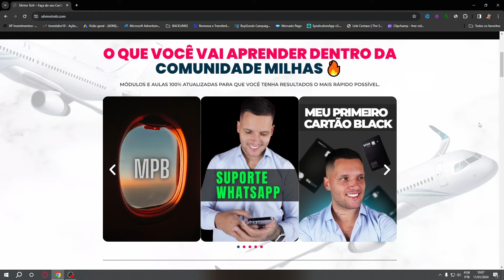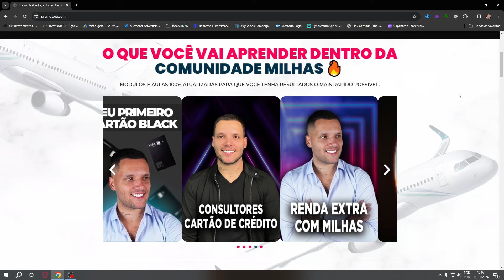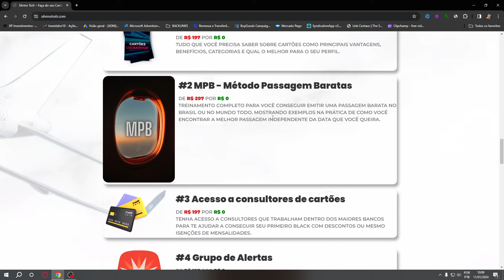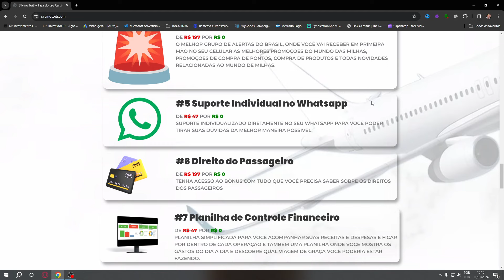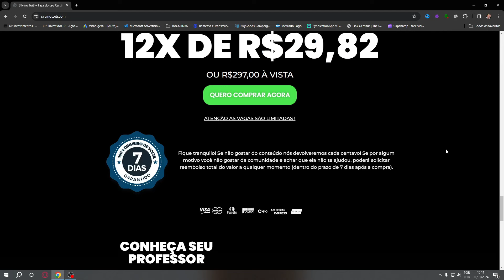Comunidade Milhas 3.0 é bom? Curso do Silvino Toiti Funciona?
Será que a Comunidade Milhas 3.0 do SIlvino Toiti Vale a Pena Mesmo? Confira tudo no vídeo. ( Cuidado com golpes )

Na Comunidade Milhas 3.0 você aprenderá tudo relacionado a milhas. Silvino Toiti ensina desde você pegar o melhor cartão, até fazer viagens mais baratas ou vender suas próprias milhas e fazer uma renda extra.